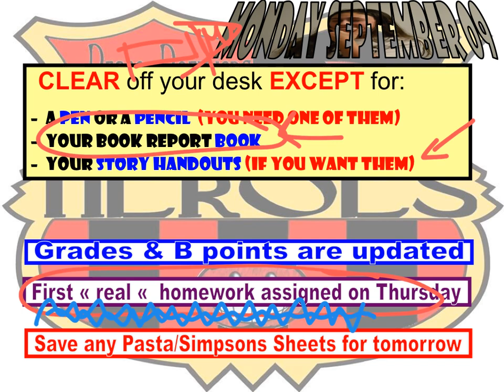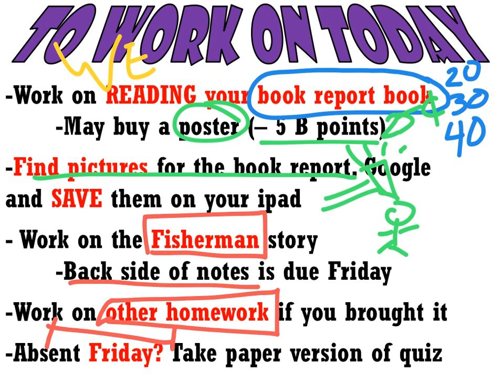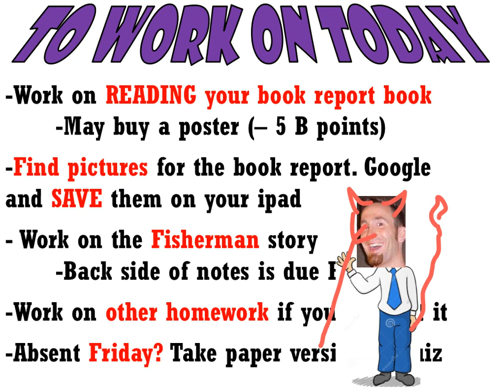Sub Play Me 90919 (Lesson Plans)